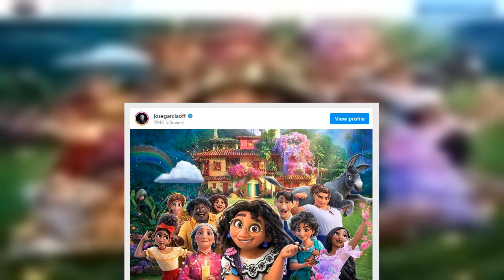José Garcia et Juan Arbelaez réunis dans le nouveau Disney Encanto, un hymne à l@ Colombie !